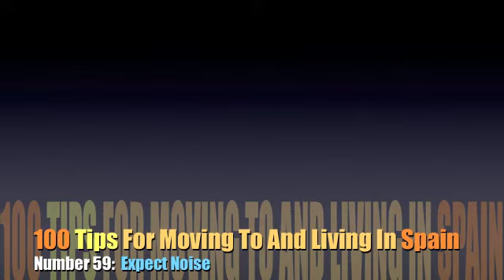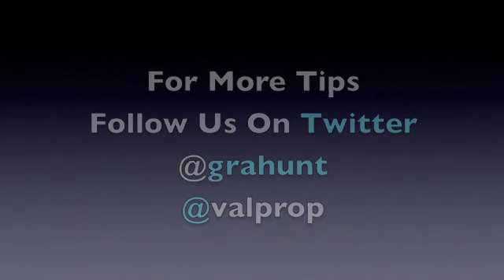100 Tips For Moving To Spain Number 59 Expect Noise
bring you the top 100 tips for buying property in Spain. 100 Things you should be thinking about before buying property in Spain. Today talks about the fact that if you are buying city property in Spain then you should expect noise and lots of it. Spain is generally noisy and Valencia has the honour of being the noisiest place in Spain. (Think fireworks, motorbikes, building works and shouting matches in the street) Spain is different, Spain is loud. If you don't like it then buy a place in the countryside